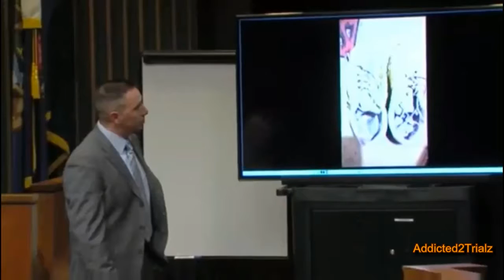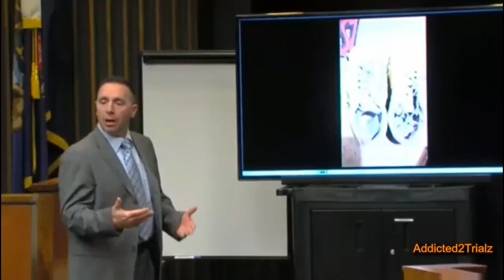James Vancallis Trial Day 2 Part 4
James VanCallis is accused of asphyxiating and beating to death 14-year-old April Millsap on July 24, 2014 while she was walking her dog along the paved pathway near downtown Armada about one mile from her home.